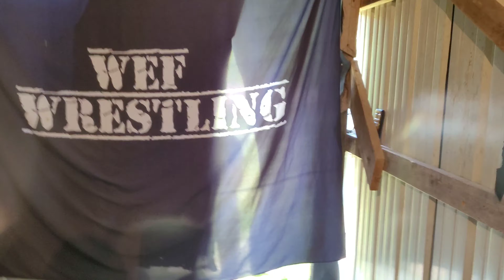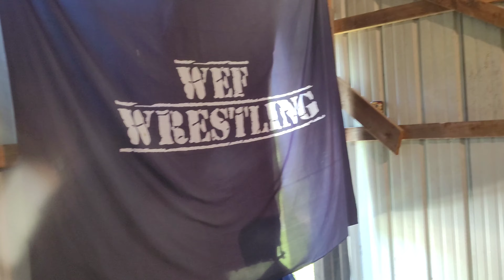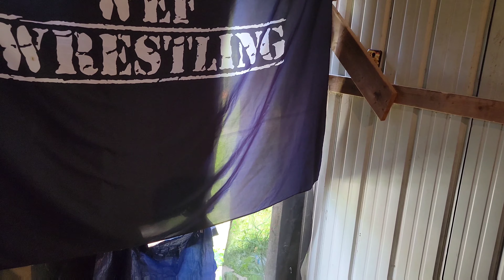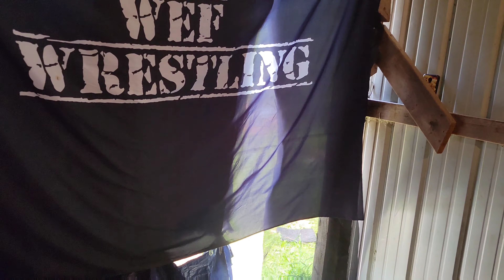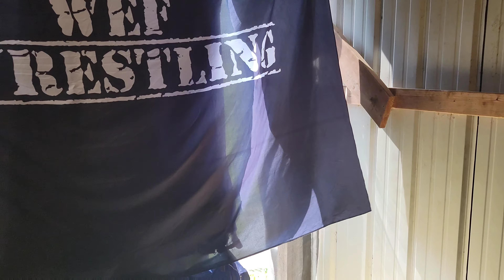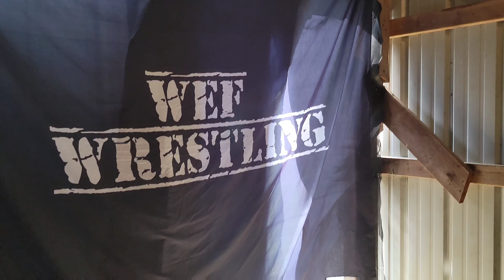A BIG SUPRISE - WEF WRESTLING SHOW 43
*ALSO WE DONT DO MATCH REQUEST ANYMORE MAYBE IN THE FUTURE*